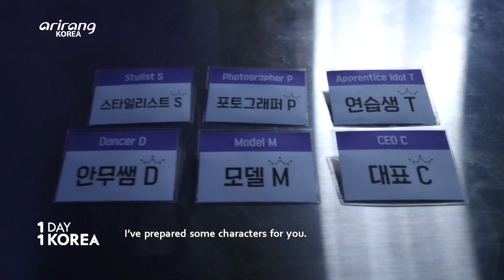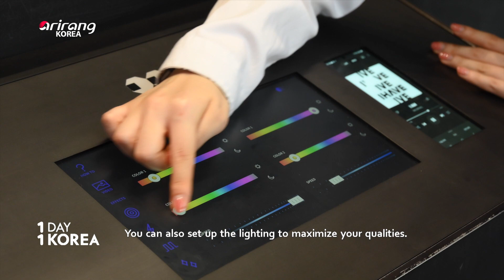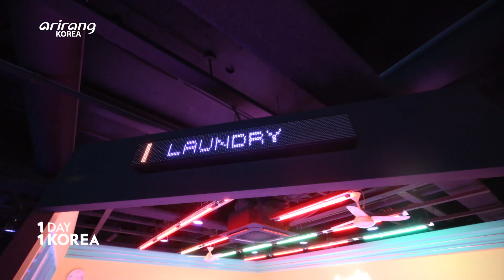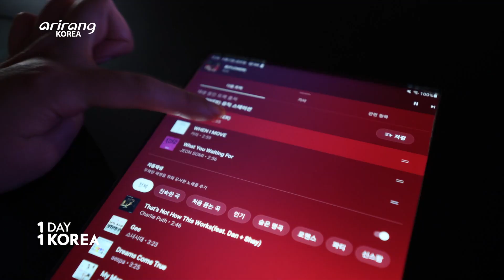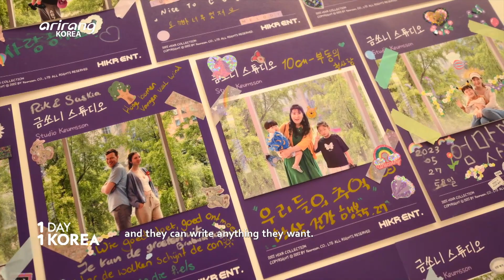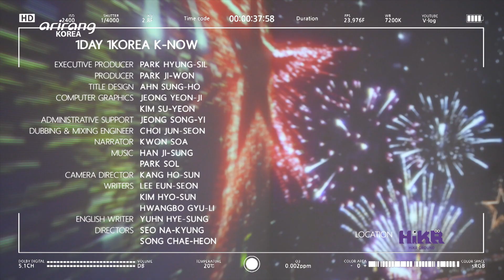[1DAY 1KOREA: K-NOW] Ep.36 Must-Visit Location for Hallyu Fans – HiKR Ground in Cheonggyecheon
There’s a place where you can create your distinct performance with backdrops spotted in the music videos of Korea’s top idol groups such as BTS, BLACKPINK and Aespa. It’s HiKR Ground located by Cheonggyecheon Stream. From the first floor to the fifth, this attractive venue provides a space for everyone to roam around and enjoy Korean culture to the max. HiKR Ground was named by combining “Hi” and “Korea” and has the concept of a playground for the global visitors. Nationalities, gender and age are not important! Anyone can have fun and enjoy Korean content at HiKR Ground. Koreans and foreign visitors are showing off their hidden talent through the K-pop dance classes held weekly. HiKR Ground is a must-visit location for everyone who loves Korean culture and arts, so let’s check out this popular venue on K-NOW.

Venue : HiKR Ground, Jonggak, Seoul
To learn more about HiKR Ground

한국을 대표하는 아이돌 그룹! BTS, 블랙핑크, 에스파의 뮤직비디오 속 배경으로 나만의 무대를 만들 수 있는 곳이 있다. 바로 청계천에 자리한 ‘하이커 그라운드’. 1층부터 5층까지 한국 문화를 맘껏 즐기고 느낄 수 있는 공간으로 마련된 이곳! ‘하이커(HIKR)’란 한국(KR)이 건네는 반가운 인사(Hi)를 뜻하는 이름으로 지구촌 여행자들의 놀이터가 되겠다는 뜻을 담고 있다고. 이름에 걸맞게 국적, 성별, 나이 불문! 누구나 즐겁게 찾을 수 있는 하이커 그라운드에서는 매주 열리는 K-팝 댄스 강좌를 통해 내국인은 물론 외국인 관광객들이 넘치는 끼를 발산하고 있다는데! 한국 문화와 예술을 사랑하는 모든 이들의 성지, 하이커 그라운드를 찾아가 본다.

장소 : 서울 종각 하이커 그라운드
하이커그라운드 더 알아보기